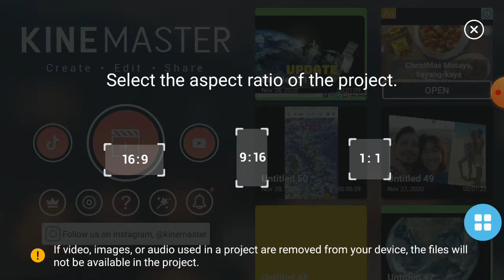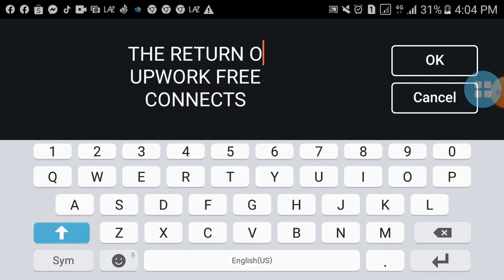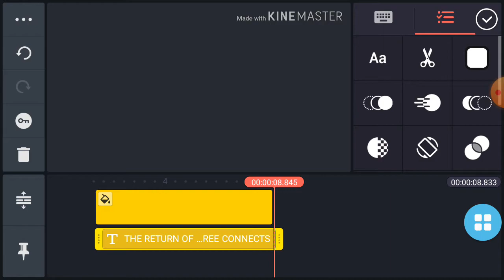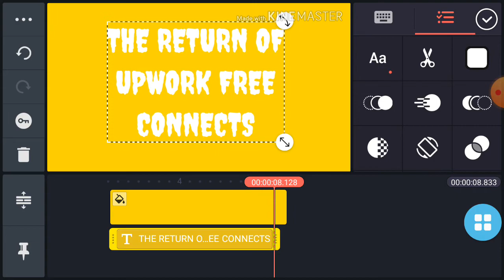Adding Background & Title on First Page in Kinemaster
Change Font Style, Outline enabling and changing background Color